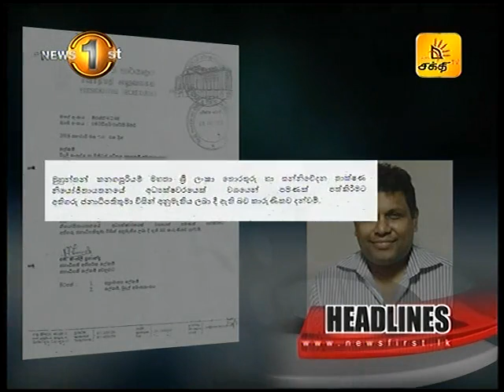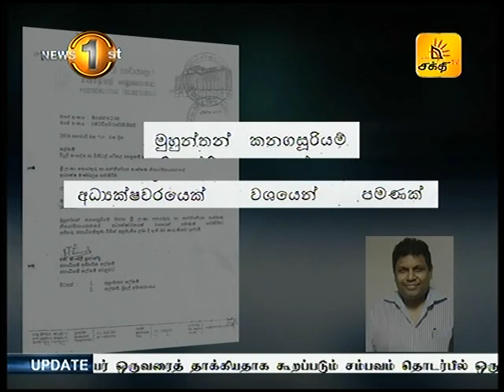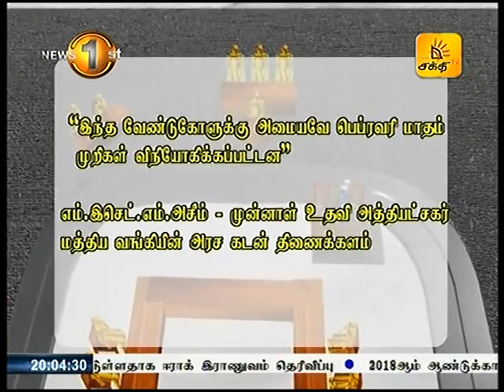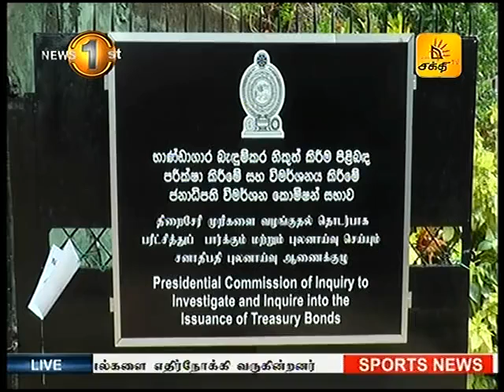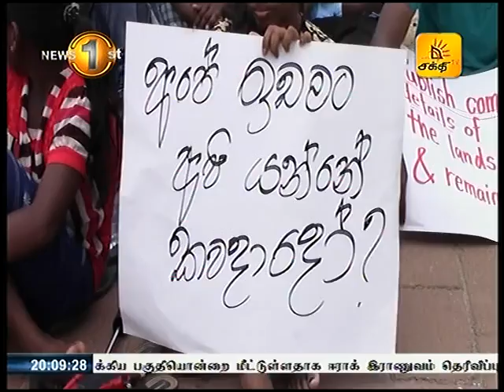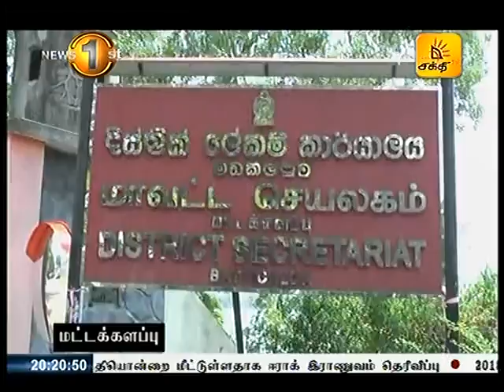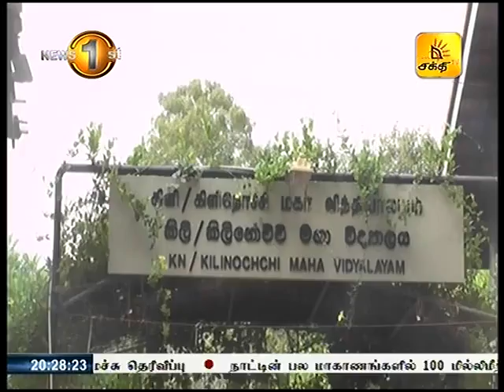News 1st Tamil Prime Time, Tuesday, 28th February 2017, 8PM (28-02-2017)